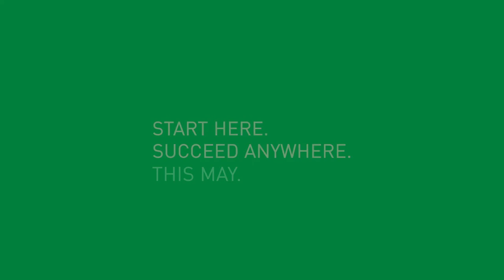ONCAMPUS Boston, Study this Summer